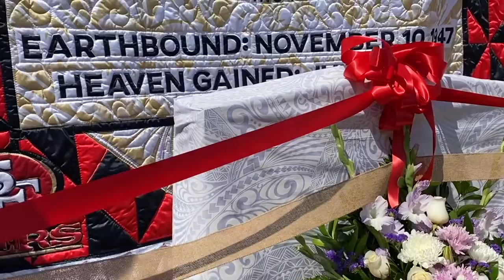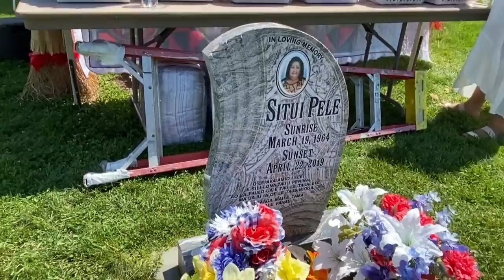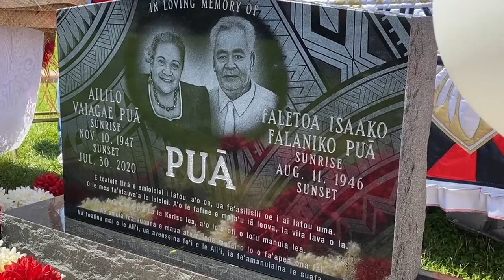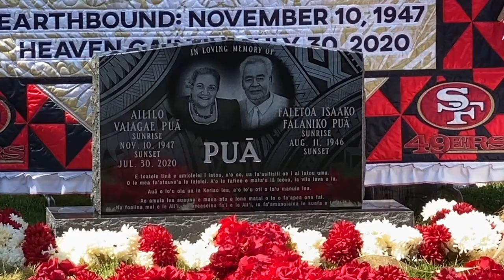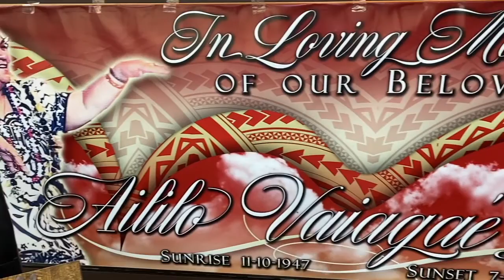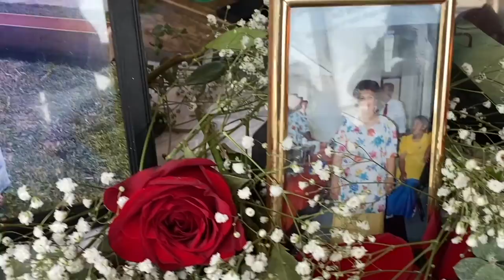Aililo Pua's One Year Memorial (Talaga Teu) 07/30/2021